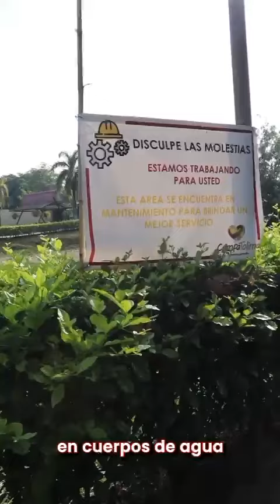ComfaTolima inició proceso de limpieza y renovación del Lago en el Centro Recreacional Lagos Club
Este esfuerzo busca restaurar su funcionamiento óptimo y garantizar su preservación a largo plazo.